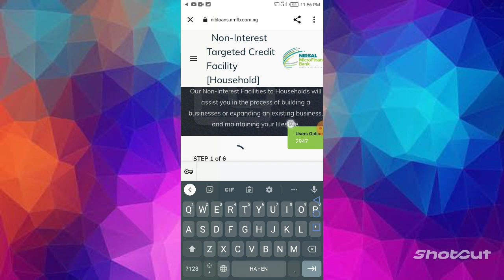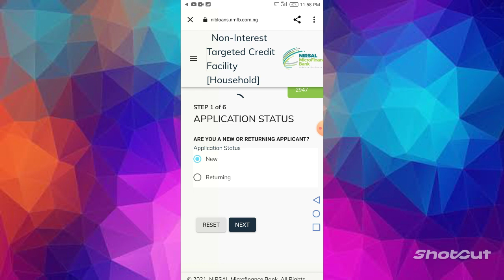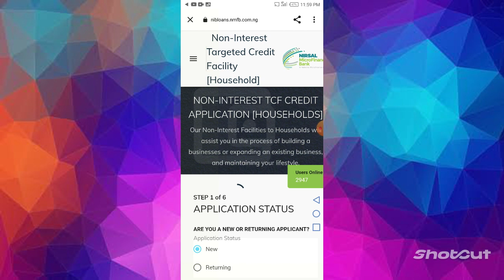An sake bada damar cika tallafin bashi daga nirsal ₦500,000 kuyi sauri ku cika